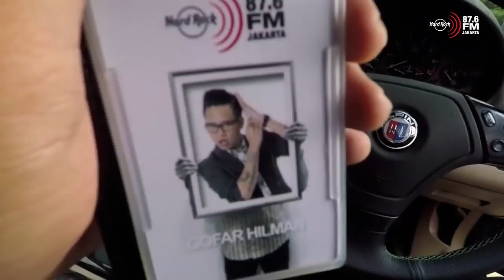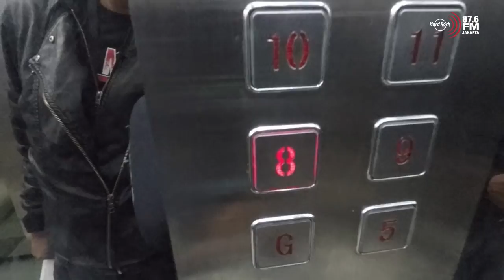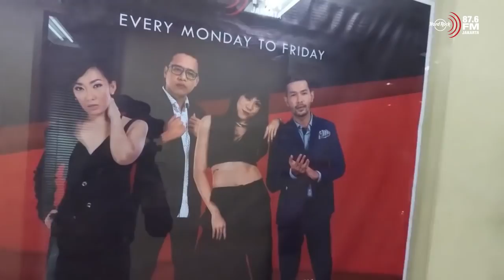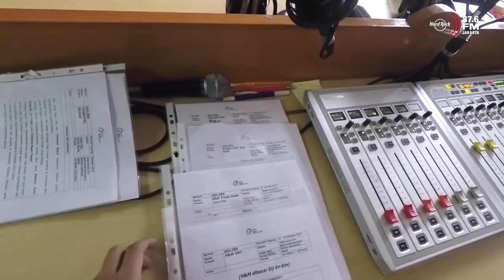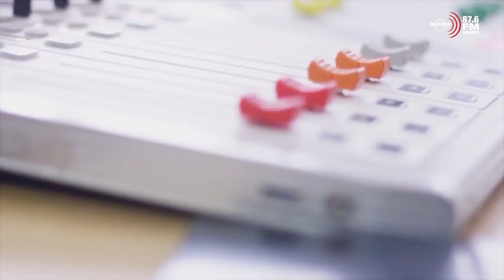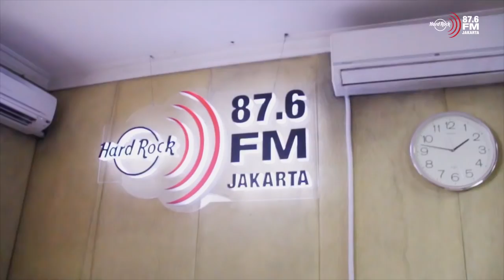Living A Hard Rockin' Life : Kenalan Yok!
Penasaran ga sih sama belakang layarnya Hard Rock FM?! Udah deh, kenalan dulu yok!